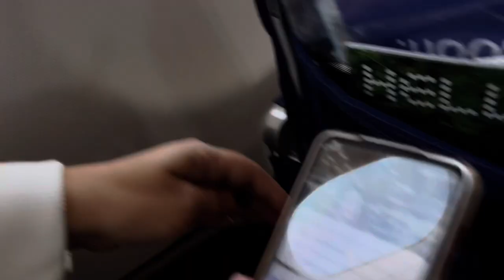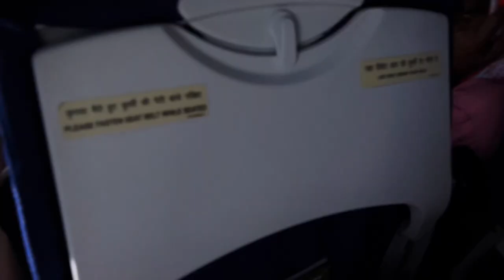My first flight experience || Vlog 46 || Goa Trip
In this video we are going to goa ,and taking first time flight from Amritsar airport to Bombay then bombay to goa , Its mine and poonam's first experience of taking flinght , hope ayou guys enjoy love u take care